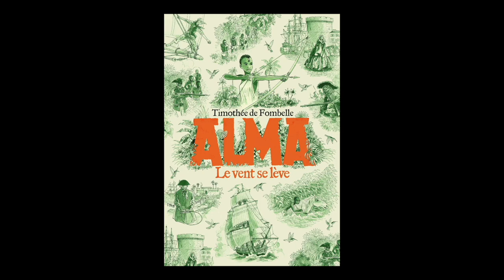Timothée de Fombelle - Alma. Volume 1, Le vent se lève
Timothée de Fombelle vous présente son ouvrage "Alma. Volume 1, Le vent se lève" aux éditions  Gallimard-Jeunesse.